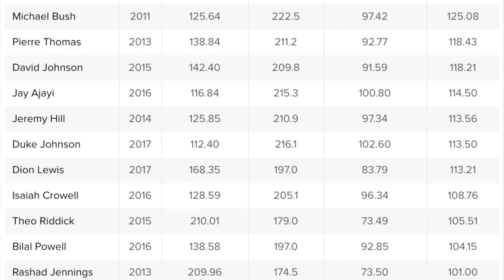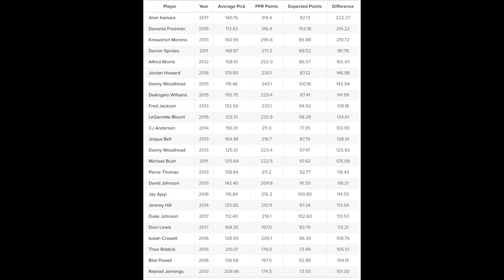Top Running Back Sleepers for 2018 Fantasy Football (ADP 100+)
Today we're gonna break down my favorite running back sleepers in 2018 fantasy football drafts. These guys are all currently going off the board after pick 100